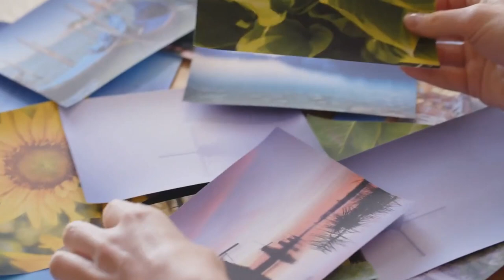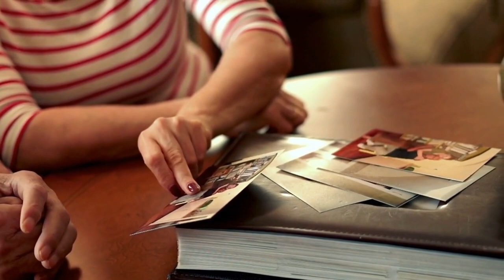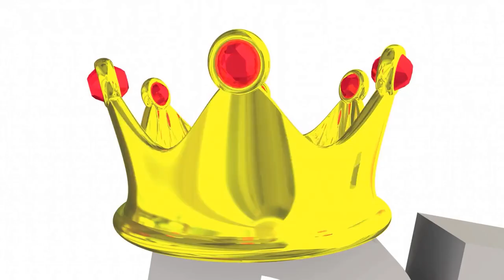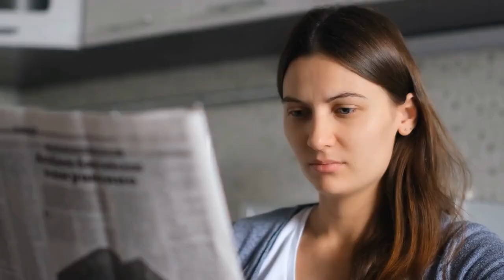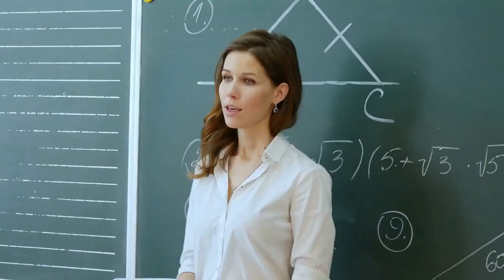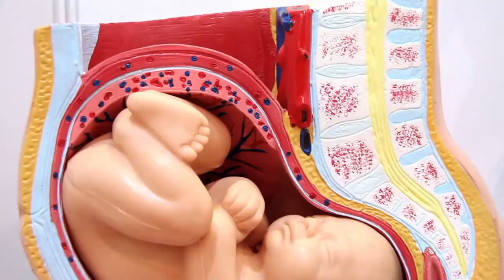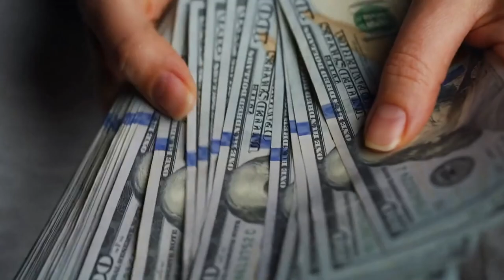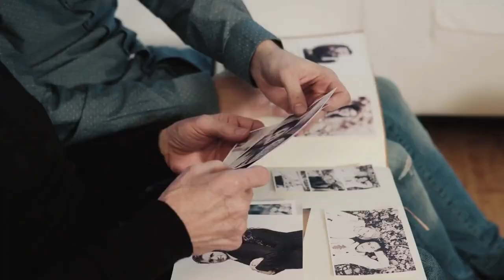She Might Lose It All If Anyone Finds Out Who She Really Is